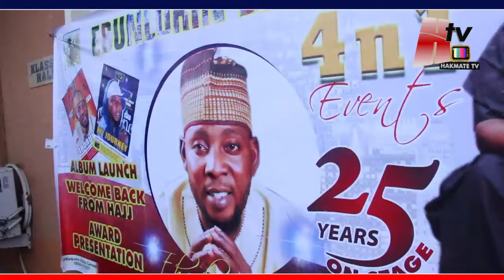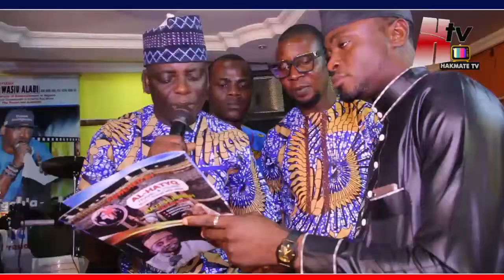PASUMA, WALE TICKET, AKIKI, WASIU SODEEQ, AFUSAT SODEEQ, SUREBOI, ALL FOR GIWA ANOBI KAN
HakmateTV official YouTube Channel.

behind the scene on movie sets, concerts, house warming,